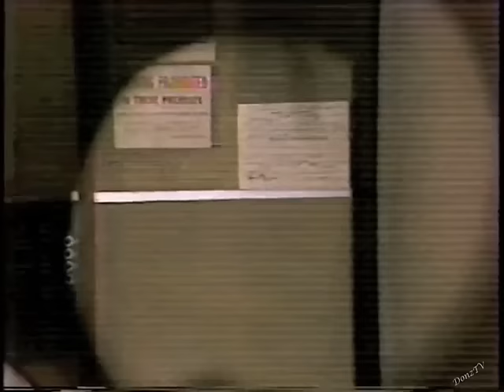Teri Garr Collection on Letterman, Part 1 of 5: 1982-1984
All of Teri Garr's appearances on Dave. Here's Part 1.

1a. August 26, 1993. CBS This Morning. Four days before Late Show's premiere.
1b. March 16, 1989. A portion from Later with Bob Costas.

Late Night:
2. June 4, 1982. Shooting "Tootsie."
3. November 3, 1982. "Tootsie." Teri then hangs out with the band.
4. April 1, 1983. Shooting "Mr. Mom." Clip from "Tootsie" deleted due to copyright caution.
5. August 18, 1983. "Mr. Mom."
6. November 15, 1983. "The Winter of Our Discontent."
7. March 14, 1984. "First Born." Preceded by the end of "A Visit to the Crime Museum."
8. July 25, 1984. "First Born," shooting "After Hours."